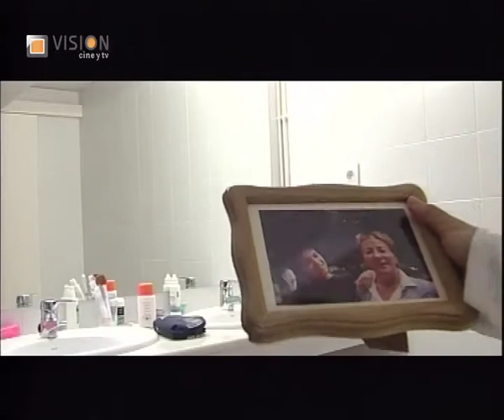Cortometraje 'Cambio de vida'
Título: ‘Cambio de Vida’
Producción: Anna Utrecht
Guión: Anna Utrecht
Dirección: Anna Utrecht
Año: 2001
DVCAM
Actores: Cristina Sáez, Amor Alcaraz, Edurne Azuara, Elda Romero y Marián Oquina

Sinopsis: Cuando parece que tienes tu vida encarrilada, un día, sin esperarlo, todo cambia.

Finalista:  Certamen de Cortos Segundo de Chomón ‘Ámbito Cultural’ de El Corte Inglés. Zaragoza 2002, XVII Festival Audiovisual de Vitoria-Gasteiz 2002, I Festival de Cortos Sala Dos (Dos hermanas, Sevilla) 2002, I Festival Internacional EuroVideo, Málaga 2003, 8º festival Bandits-Mages, Bourges Francia 2003